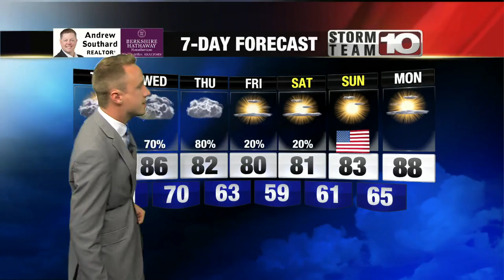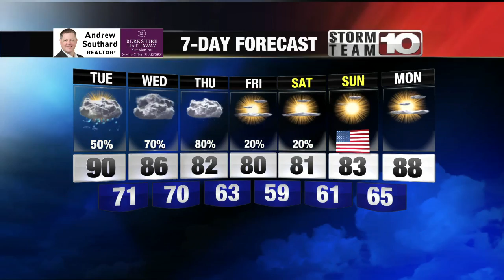Tuesday: Partly sunny, hot and humid. Scattered storms possible. High: 89°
Tuesday will be another hot and humid day with highs in the upper 80s to near 90°.  Scattered storms will be possible.